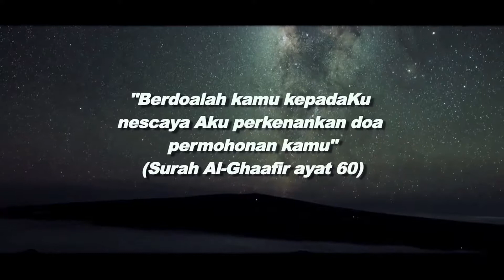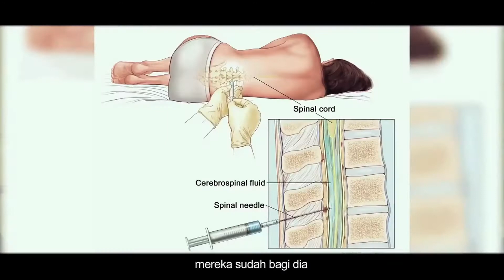Testimoni Adik Fawwaz - Pesakit Kanser Darah